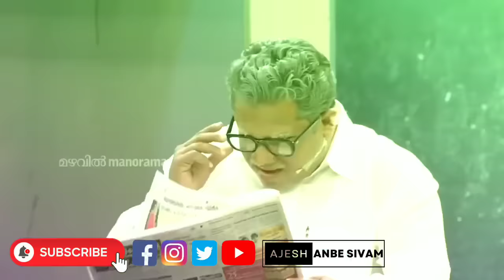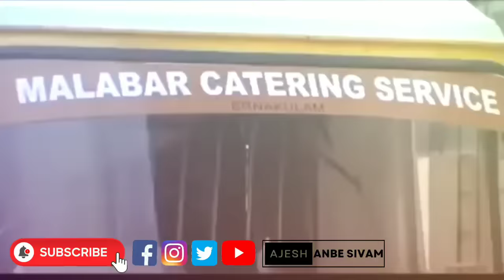എന്റെ പൊന്നോ.. ഇവൾ എത്ര പേർക്കാ കളിക്കാൻ കൊടുക്കുന്നത് 🤦‍♂️ +2 കാരിയുടെ 'കമ്പി'പ്പൂത്തിരി